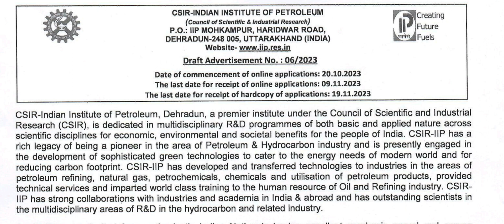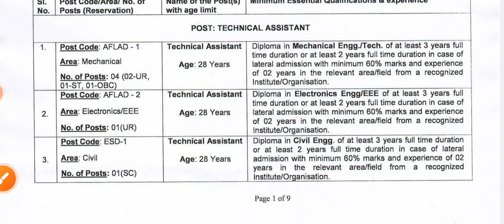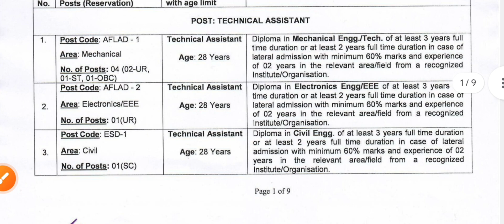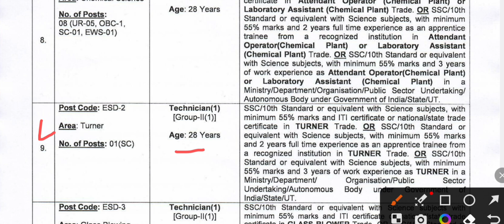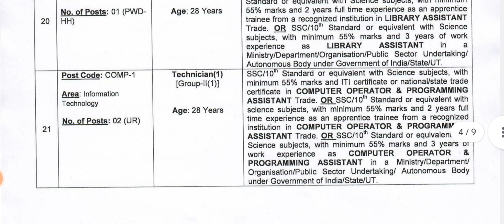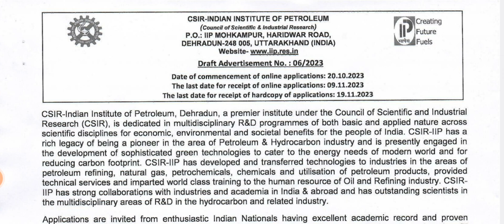CSIR IIP Recruitment 2023 | CSIR IIP Vacancy 2023 | CSIR IIP Permanent Job 2023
Csir iip Recruitment 2023

Csir iip vacancy 2023

Csir iip permanent recruitment 2023

Csir iip Latest recruitment 2023

Csir iip Sarkari job 2023

Csir iip permanent vacancy 2023

Csir iip Latest vacancy 2023

Csir iip permanent Job 2023

Csir iip Sarkari naukri 2023

Csir iip bharti 2023

CSIR iip permanent bharti 2023

Csir iip new bharti 2023

Csir iip official various post vacancy

Csir iip official various post recruitment

Csir iip latest various post sarkari naukri

Csir iip latest various post permanent job

Csir iip official permanent iti govt job

Csir iip latest permanent diploma government job 2023

Csir iip latest sarkari naukri bharti 2023

Csir iip online official recruitment 2023

Csir iip latest online from vacancy 2023

Csir iip official permanent government iti job

Csir iip latest various post vacancy 2023

Csir iip official online government job

Csir iip iti permanent job 2023

Csir iip diploma permanent job 2023

Csir iip iti recruitment 2023

Csir iip official vacancy 2023

Csir iip technician recruitment 2023

Csir iip latest diploma golden opportunity

Csir iip official vacancy for diploma 2023

Csir iip latest various post vacancy for iti

Csir iip latest various poat for diploma vacancy 2023

CSIR iip latest official government job

Csir iip latest job update

Csir iip latest sarkari naukri 2023

CSIR iip latest vacancy

Csir iip latest govt job vacancy 2023

Csir iip latest job

Csir iip latest job notification 2023

Csir iip  iti from

Csir iip latest official job 2023

Csir iip latest official job recruitment

Csir iip official job recruitment 2023

Csir iip latest govt jobs 2023

Csir iip latest government jobs 2023

Csir iip latest govt job

Csir iip latest sarkari naukri

how to fillup csir iip online from

how to apply csir iip online from 2023

kaise csir iip ka from bhare 2023

Csir iip latest online from 2023

Csir iip official sarkari naukri 2023

Csir iip latest government job 2023